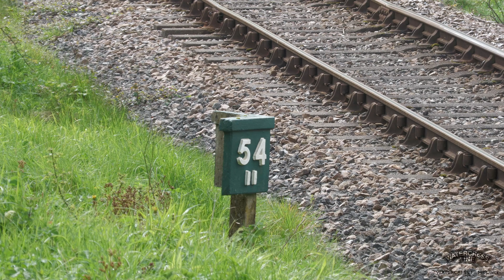Spring Steam Gala 2024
A Jubilee, Lambton tank, Battle of Britain and more! It's time for our traditional highlights video including some absolutely stunning drone and lineside shots!